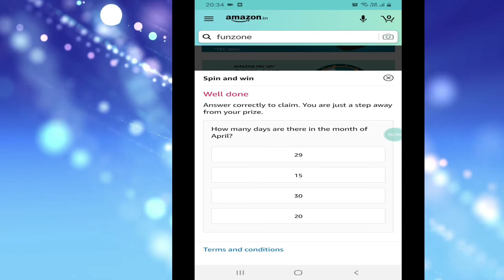Amazon one plus 8t spin and win march in hindi, Knowledge Kosh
We are providing knowledge of amazon one plus 8t spin and win march in hindi through this video